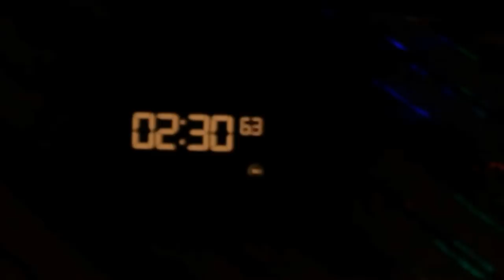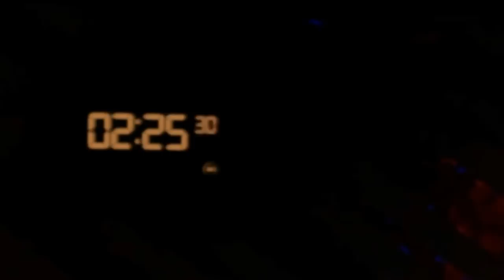Goodbye to 2017 & Hello to 2018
Back by popular demand, we did a new year's eve ball drop this year for ya'll. Hope you enjoy it. We recapped a few highlights from our year in 2017 God's richest blessings to all of you in 2018 & thanks again for watching.